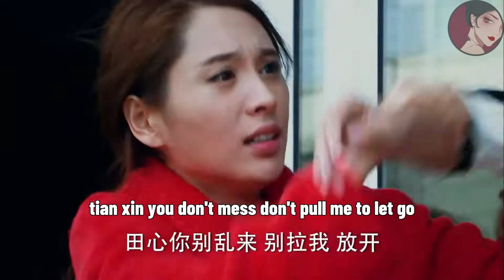小三把妻子推下樓害她流產，被丈夫當眾暴揍，跪下來求原諒！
tnl    ep35-36